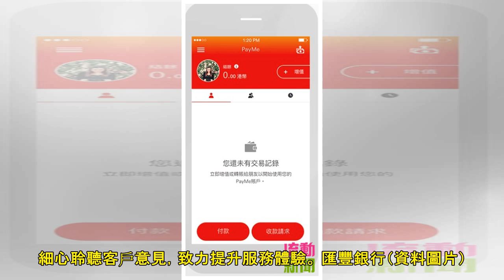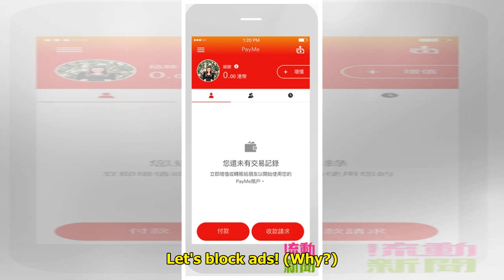匯豐Pay Me推新版本 加入「轉數快」服務｜港聞｜流動新聞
匯豐旗下電子錢包（PayMe），即將推出全新的介面設計及強化功能，7月份更新服務條款加入「轉數快」服務，支援即時由其他銀行戶口增值至PayMe，以及由PayMe轉賬至其他銀行戶口。 據報道，新功能推出...